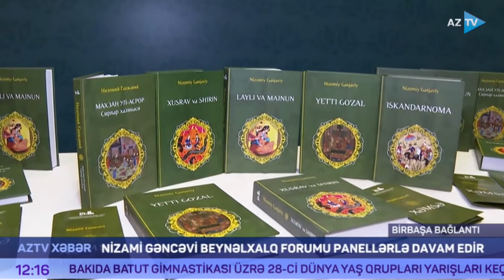Nizami Gəncəvinin "Xəmsə"si ilk dəfə bu dildə